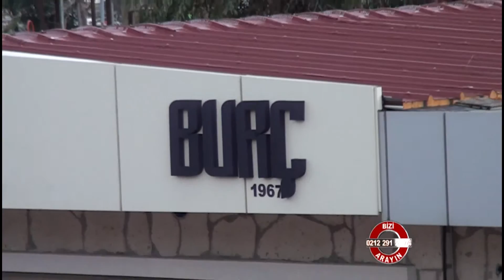Burç Restaurant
Burç Restaurant hakkında bilgi sahibi olmak için videoyu inceleyebilirsiniz